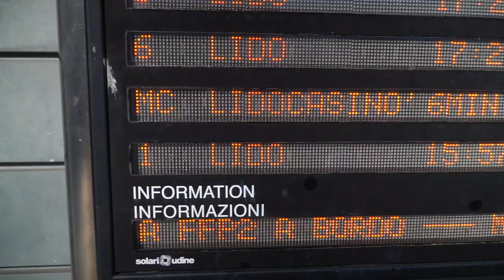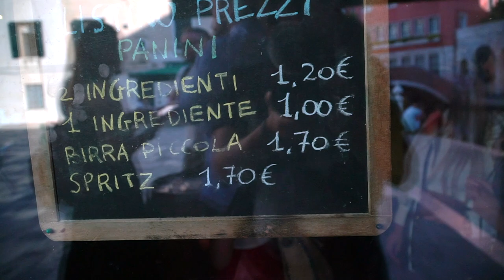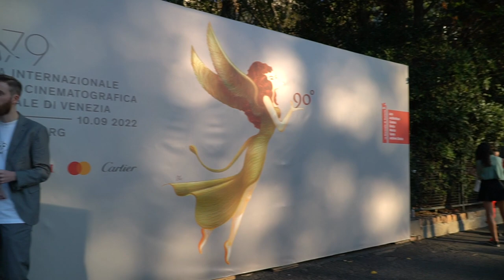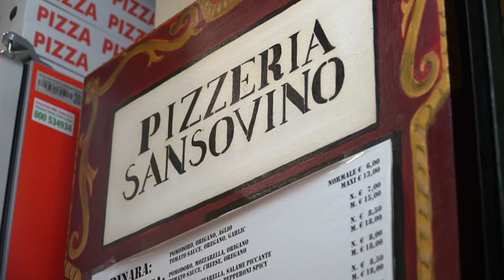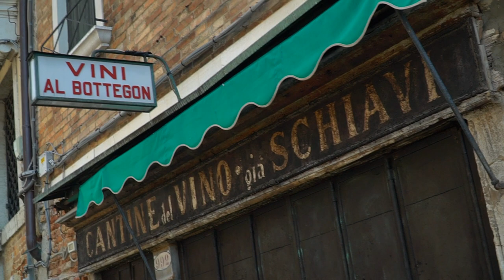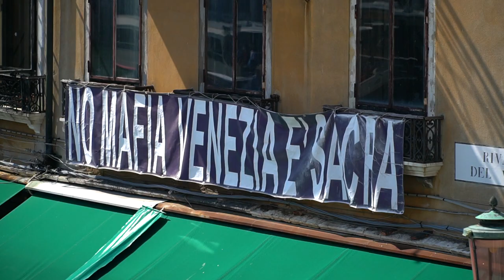79° Venezia Film Festival | Vlog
Vlog del weekend a Venezia durante la 79a edizione del film festival.

Shot with:
- Sony a6500
- Sony 18-105